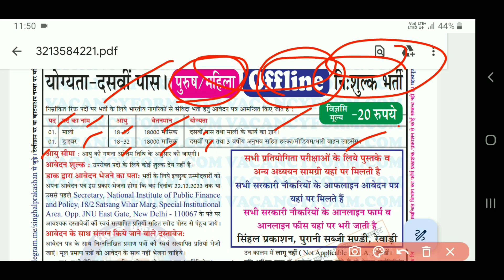Delhi New Recruitment 2023 | Delhi Vacancy 2023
Dosto Aaj ki Video Me Maine Delhi New Bharti Aai Hai Uske Bare Me Bataya Hai Ummeed Hai Aapko Video Pasand Aayegi